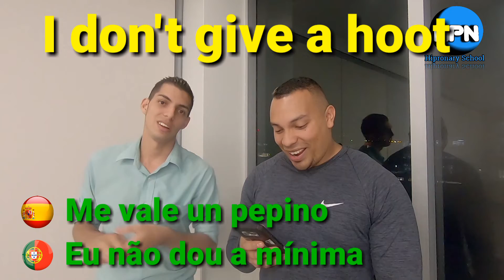Call center conversation 18 (Lawnmower doesn't work)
Guys if you want to support us as a gesture of gratitude for our hard work, please follow our other channels

Developed by :
Emanuel Quesada
Joshua Calvo

Hipronary School